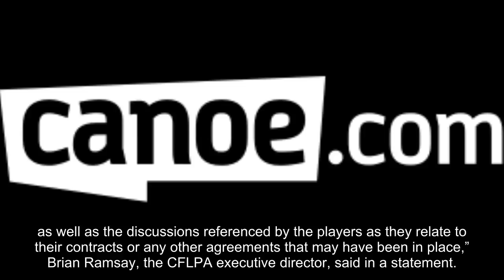CFLPA investigating whether players had firm agreements from teams